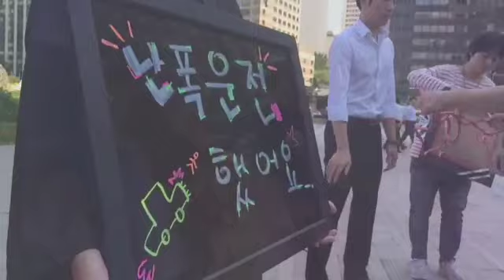[방송다시보기] 무단횡단, 저승사자 캠페인